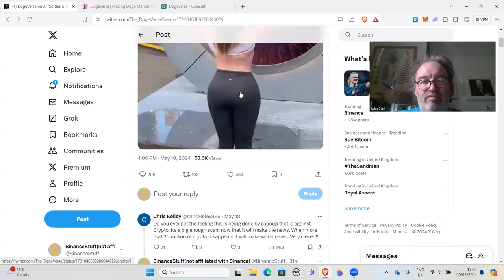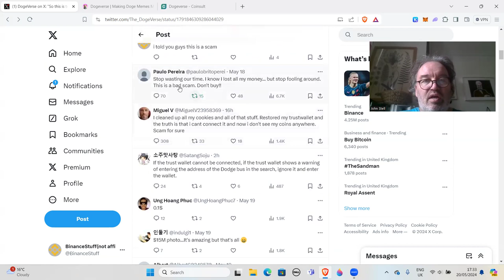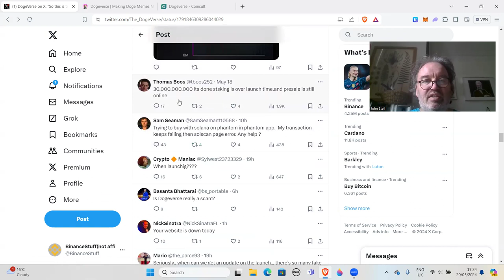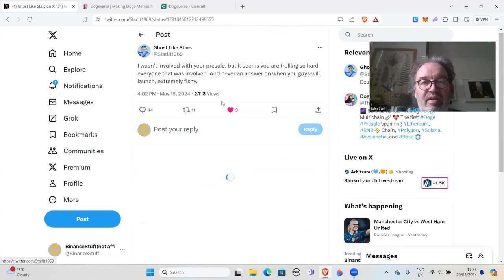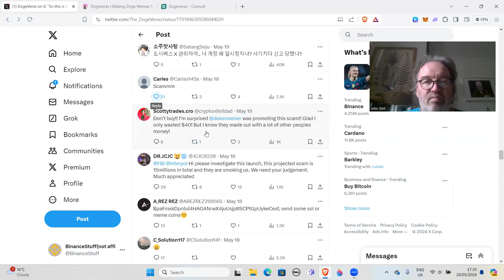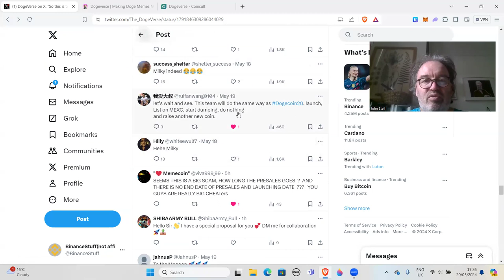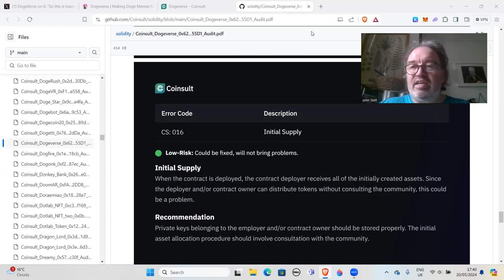The Dogeverse Scam